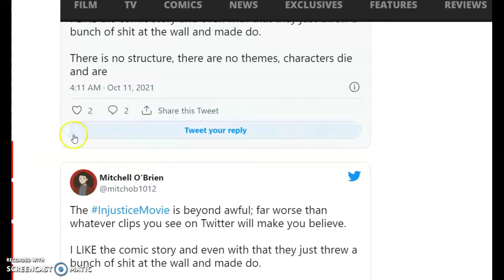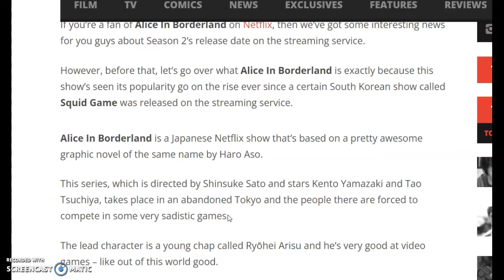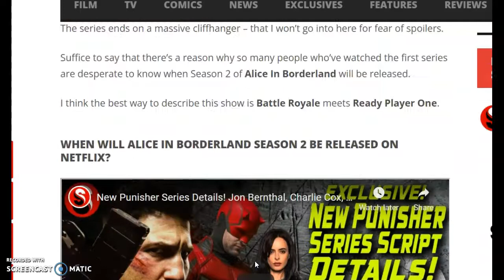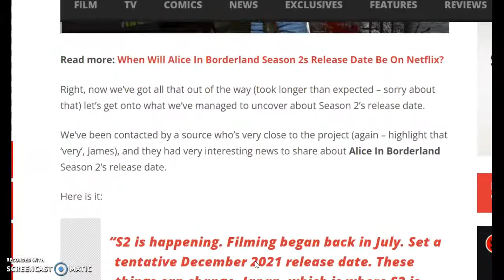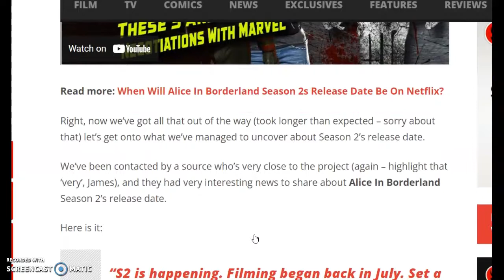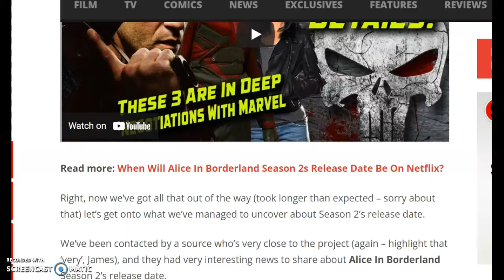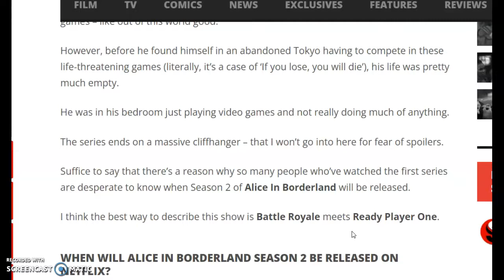Squid Game fans should check this out!